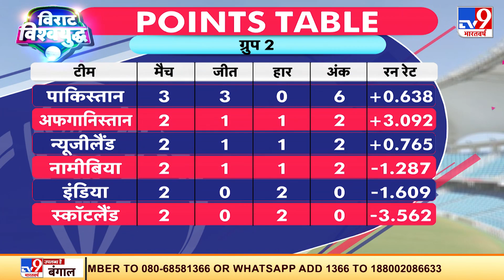Points Table में चौथे स्थान पर आई Team India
भारतीय टीम ने पाकिस्तान से मैच गंवाने के बाद न्यूजीलैंड (India vs New Zealand) से भी 8 विकेट से करारी हार झेली. दुबई इंटरनेशनल स्टेडियम में टीम इंडिया की बल्लेबाजी पूरी तरह फ्लॉप रही.

Credit